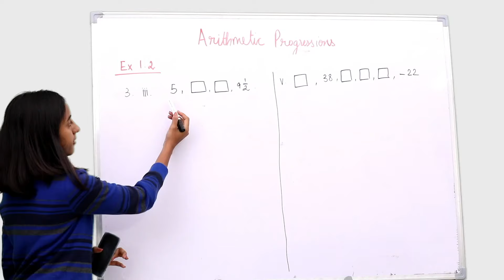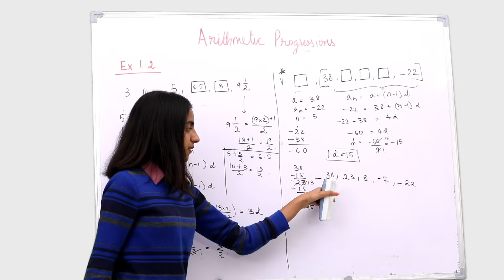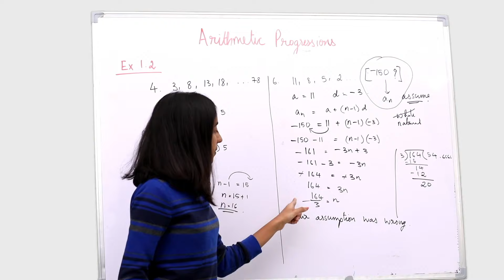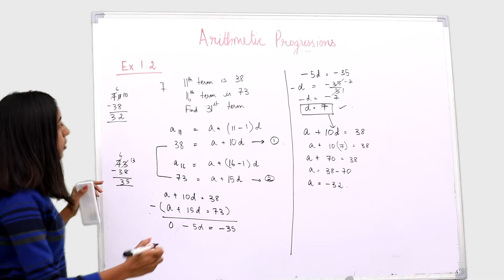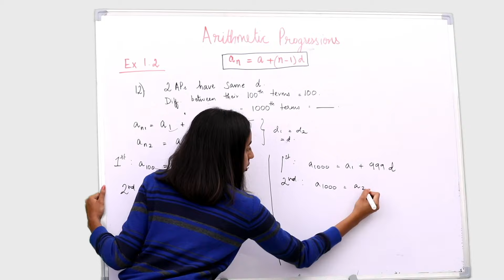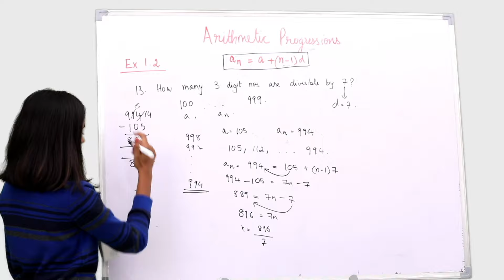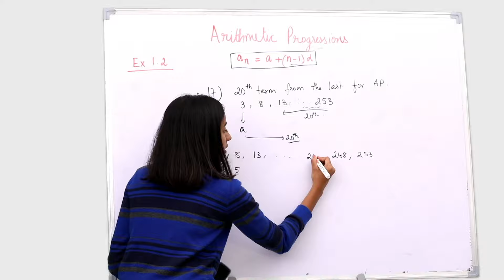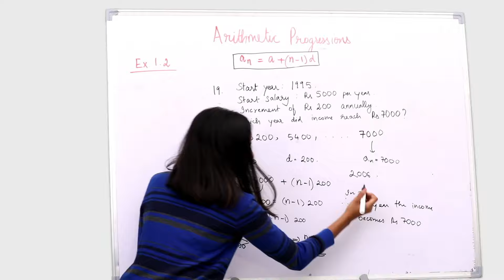Arithmetic Progressions Part 3/6 | Kannada | Class 10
Ex 1.2 Solutions | Problems on a, n, An and d | Class 10 SSLC | Kannada Explanation | Karnataka State Board

Timestamps:

0:00 Ex 1.2 Question-3c
3:45 Ex 1.2 Question-3e
7:41 Ex 1.2 Question-4
9:20 Ex 1.2 Question-6
13:14 Ex 1.2 Question-7
19:02 Ex 1.2 Question-10
21:15 Ex 1.2 Question-12
25:55 Ex 1.2 Question-13
30:55 Ex 1.2 Question-15
34:41 Ex 1.2 Question-17
38:27 Ex 1.2 Question-19